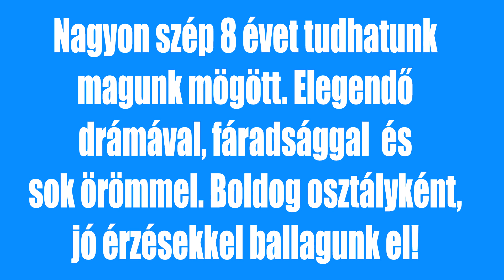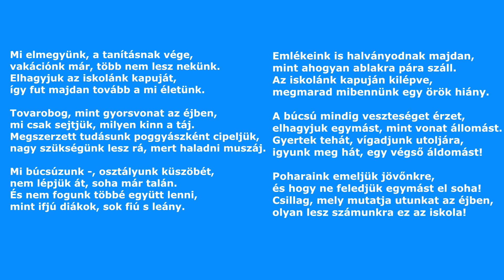Lencsési Általános Iskola 8 c osztálya - Búcsúzunk...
Készítette: Mák Tamás és a 8.c :)

Örökké fiatal - Triász
UMG, Rebeat Digital GmbH Bogavante Kft. nevében
A szerzői jog tulajdonosa használja bevételszerzésre.

Szállok A Dallal - Molnár Ferenc Caramel
UMG Zebra nevében